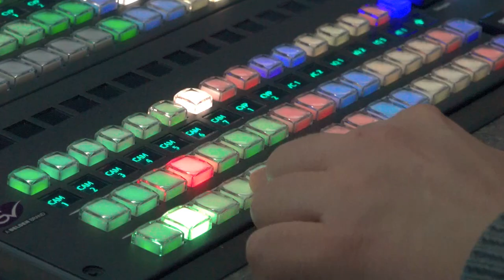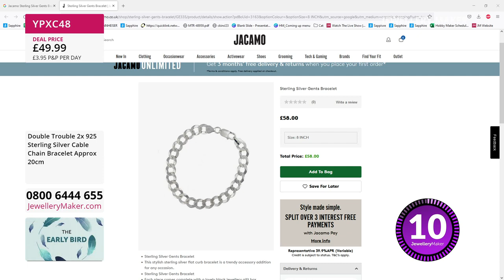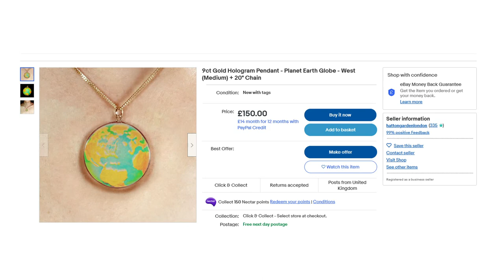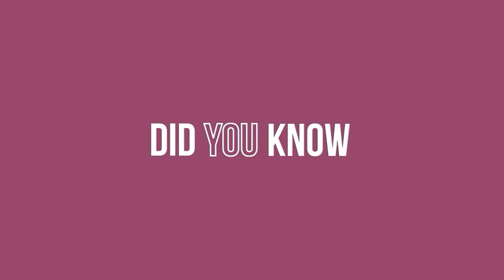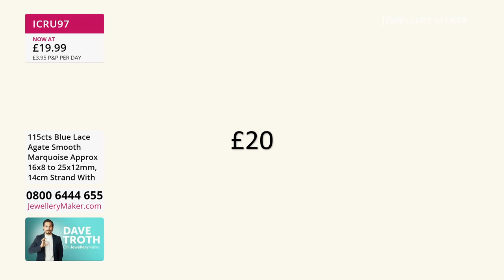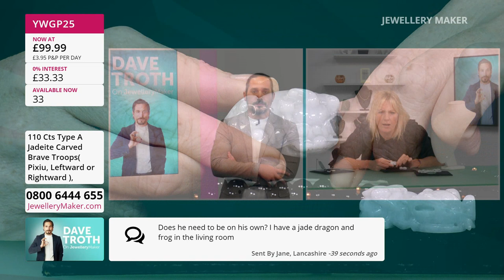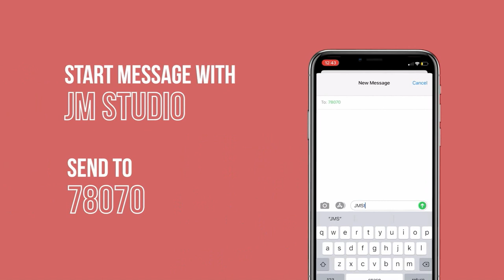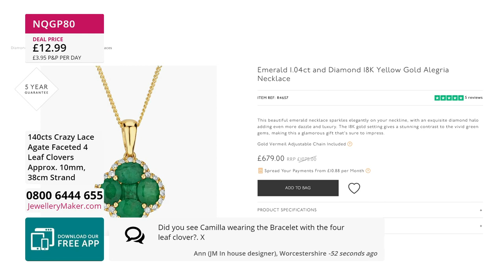JewelleryMaker LIVE 07/10/2022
Presenter:
Carol Roache